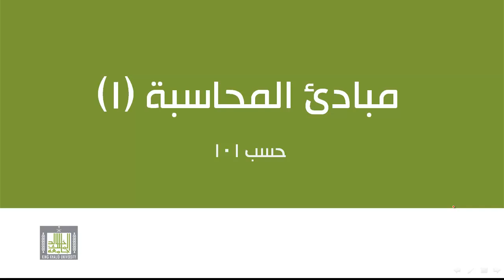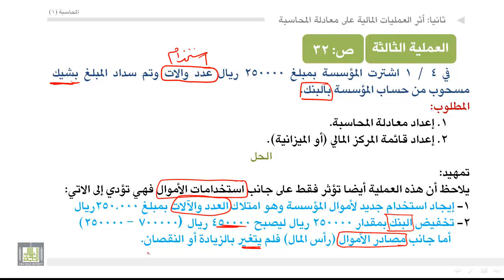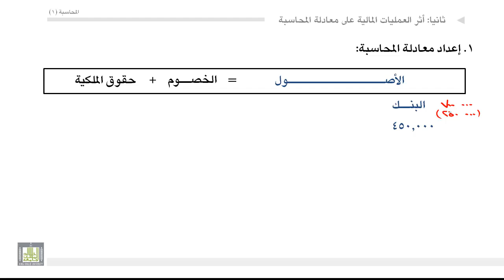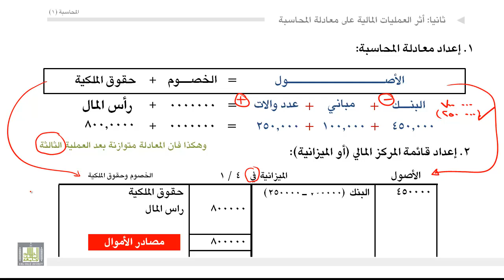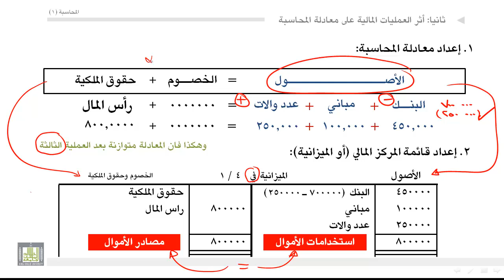مبادئ المحاسبة -أثر العمليات المالية على معادلة المحاسبة 3-2-2